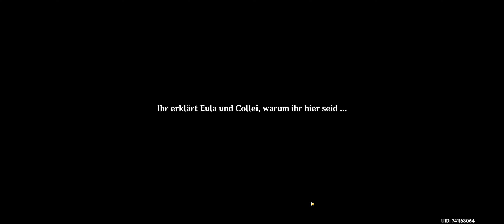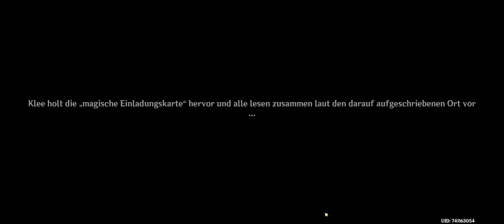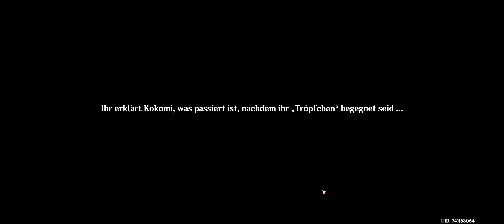Let's play Genshin Impact #235 "Sommer! Paradies! Mirage! 1 - Eine Einladung aus der Ferne!"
Lasst ein Like und Abo, wenn es euch gefallen hat oder wenn Ihr mich unterstützen wollt!
Denn wir lieben es zu spielen und anderen dabei Zuzuschauen!

Wenn Ihr mich unterstützen wollt hier der Link - bin über alles Froh und Dankbar.

Son nun genug, gehe los auf die Reise und lasst uns die Welt erkunden!